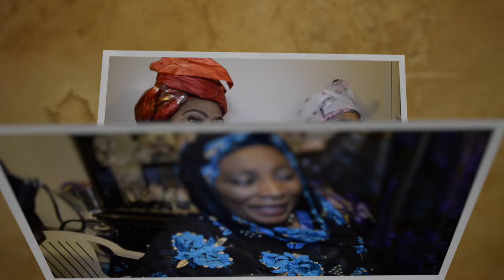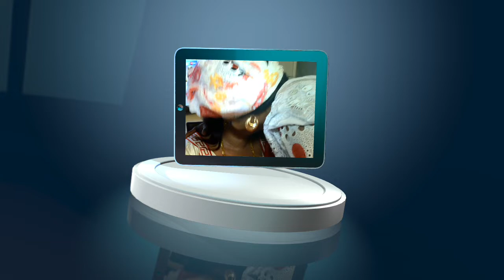BELAIRE 1280 x 720